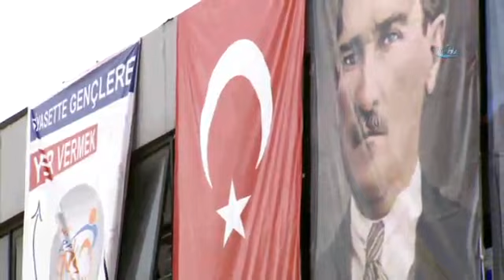''Gerekirse Sincar’a Gideceğiz''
Cumhurbaşkanı Recep Tayyip Erdoğan, " Kuzey Irak’ta gerekirse Sincar’a gideceğiz. 34 yıldır bu ülkenin evlatlarını katletmenin bedelini, elebaşları başta olmak üzere tüm teröristlere ödeteceğiz" dedi.

Cumhurbaşkanı Recep Tayyip Erdoğan Zonguldak Madenci Anıtı’ndaki mitingde konuştu. On binleri karşısında gören Erdoğan, meydanın kendisine Zonguldak’ın kararlı olduğunu gösterdiğini vurguladı. Erdoğan, "Zonguldak biz de size yandık. Sizin şu coşkunuza yandık, bizi Allah için sevmenize yandık. Ak saçlılarımızın sefer vakti ettiği dualara yandık. Emeğinizle, alın terinizle yerin metrelerce altında çalışmanıza yandık. Birilerinin sevdamıza kara çalmasına fırsat tanımadık. Zonguldak bizi nasıl Allah için sevmişse biz de sizi karşılıksız sevdik. İnşallah yeni dönemde hiç kimsenin aramıza girmesine müsaade etmeyeceğiz. El ele omuz omuza vererek inşallah Türkiye’yi hedefleriyle buluşturacağız. Bu meydan bana Zonguldak’ın kararlılığını gösteriyor. 24 Haziran’a hazır mıyız? Bu meydan bana 24 Haziran’da destan yazmaya hazırlanan bir Zonguldak olduğunu gösteriyor. Bu meydan bana aydınlık bir geleceğin müjdesini veriyor. 24 Haziran’da güçlü meclis için Cumhurbaşkanlığı’nda şahsımı, meclise AK Parti’yi desteklemeye var mıyız? Rabbim sizi nazarlardan korusun, Zonguldak ve Zonguldaklıları muhafaza etsin. Ülkemiz milletimiz için canlarını dişe takarak madencilerimizi korusun. Güneşin, sıcağın altında hasat toplayan çiftçilerimizi korusun. Evlatlarına helal rızık götürme peşindeki esnaf kardeşimizi korusun. Ülkemizin güvenliği için eli tetikte gözü ufukta nöbet tutan, askerlerimizi polislerimizi korusun. Rabbim genci, yaşlısı, kadını erkeğiyle 80 milyon vatandaşımızın tamamını korusun. Rabbim Türkiye’yi ve Türk Milleti’ni korusun" diye konuştu.

"TERÖRÜ BU ÜLKENİN GÜNDEMİNDEN TAMAMEN KALDIRMAKTA KARARLIYIZ, GEREKİRSE SİNCAR’A GİDECEĞİZ"

Terörün inlerine girdiklerini ifade eden Cumhurbaşkanı Erdoğan, "Ülkemizin içinde ve dışında yüzlerce teröristi milletimiz için tehdit olmaktan çıkarttık. Terörü bu ülkenin gündeminden tamamen kaldırmakta kararlıyız. Bir zamanlar olduğu gibi terörün kapımıza dayanmasını beklemiyoruz. Terör bize gelmeden biz onun kaynağına gidiyoruz. İnlerine gireceğiz inlerine demiştim. Hatırlıyor musunuz? Girdik mi inlerine, şimdi onlar kaçıyor biz kovalıyoruz. Milletimin huzurunu bozamayacaklar. Milletimi, ülkemizi bölemeyecekler. İnşallah terör bizi vurmadan biz onları ininde vuruyoruz. Bak şu anda Suriye Afrin’de, Cerablus’ta şimdi de Kuzey Irak’ta gerekirse Sincar’a gideceğiz. 34 yıldır milletimize musallat edilen bu yılanın kafasını adım adım kopartıyoruz. Kendilerini güvende hissettikleri ne kadar dağ, taş, kamp, şehir varsa hepsini de onların başlarına geçireceğiz. Afrin’den sonra bataklıkları kurutmak için gereken adımları atmaya başladık. 34 yıldır bu ülkenin evlatlarını katletmenin bedelini, elebaşları başta olmak üzere tüm teröristlere ödeteceğiz. Şehitlerimizin, gazilerimizin kanları yerde kalmayacak" diye konuştu.